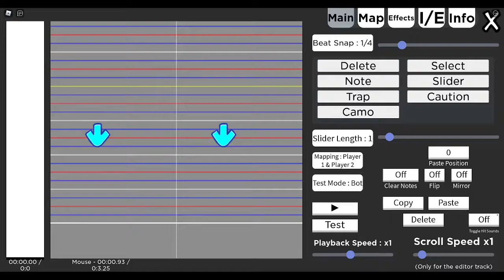Rush E - WIP